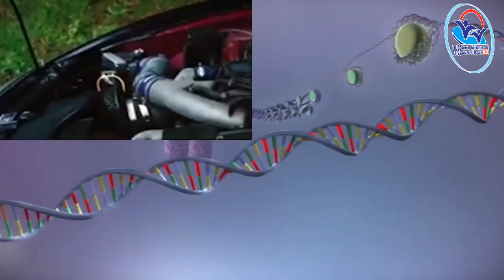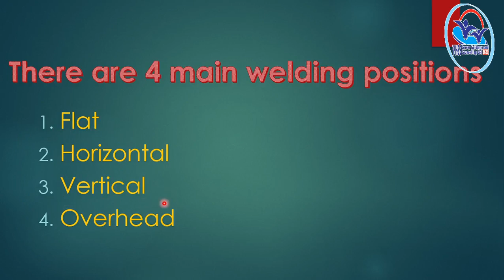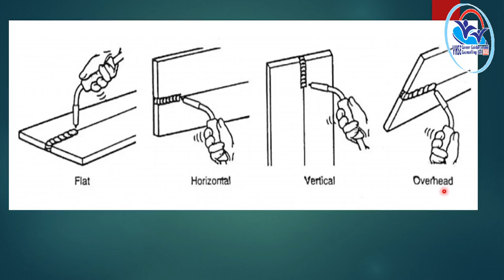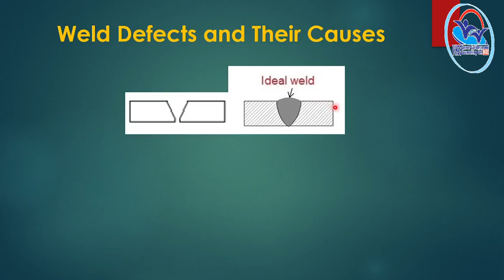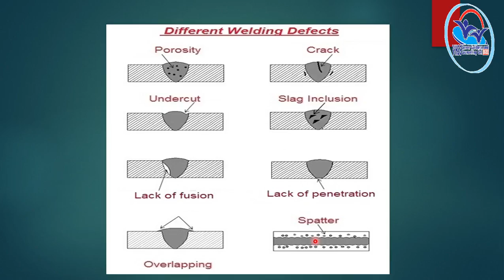THEORY VOL 17-Marine Technology PART-1